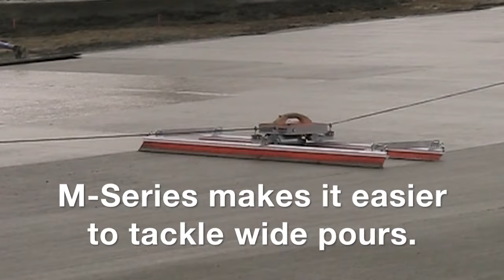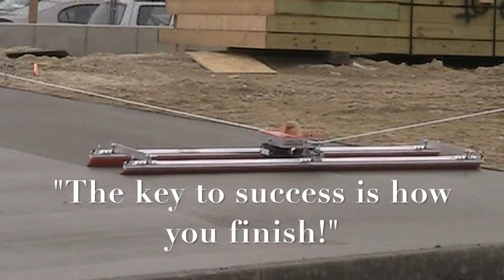Chameleon Trac II M-Series Promo Video 2018 HD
The newest addition to the Chameleon Trac II line.